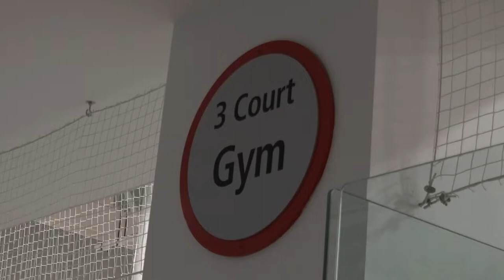BU Roller Hockey Club team gears up for a new season after nationals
Members of the Boston University Roller Hockey Club team had an impressive season last year competing at the National Collegiate Roller Hockey Championships and even competing at the international level recently. Miranda Lemus, a standout player on the team, won gold representing Team USA in the South American Games on Wheels tournament in Argentina this summer.

BUTV10's Alanis "Laney" Broussard visited one of the team's practices on Monday, September 26 to speak with Lemus and the rest of the players on what's to come this year.